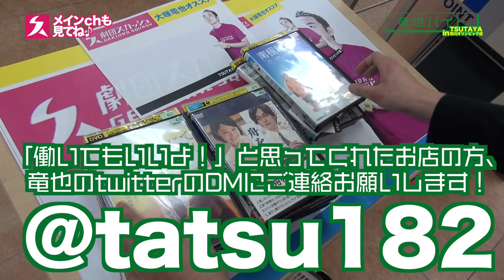TSUTAYAでアルバイトしてみた